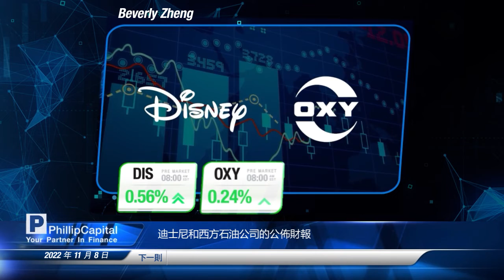美國中期選舉對市況影響 (8/11/2022 普通話) | 美股 投資 股票 輝立 迪士尼 disney BRK # 巴菲特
美國中期選舉對市況影響 (8/11/2022 普通話)

🎞️中國需求可能下滑，油價小幅走低
🎞️美國中期選舉將於11月8日舉行
🎞️Nvidia設計新的芯片模型將在中國銷售
🎞️特斯拉提高本月保險獎勵以加快早期訂單速度
🎞️迪士尼和西方石油公司的公佈財報